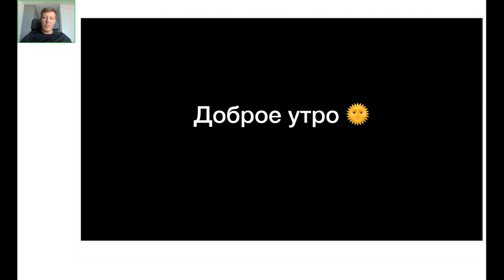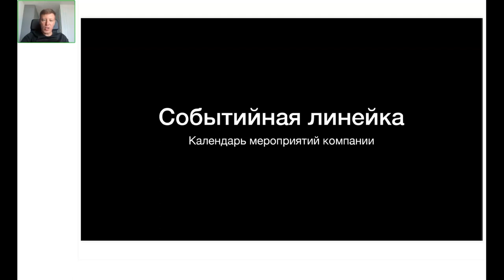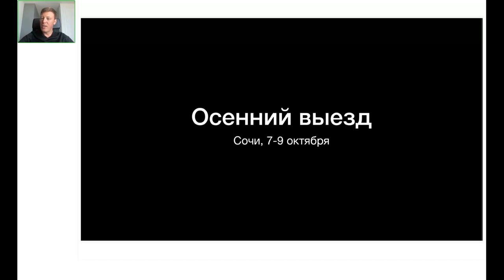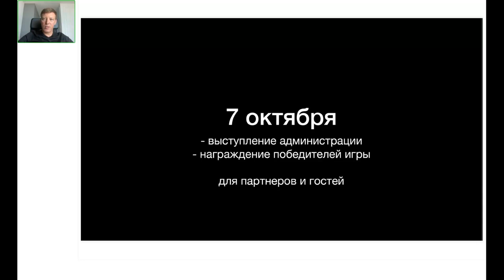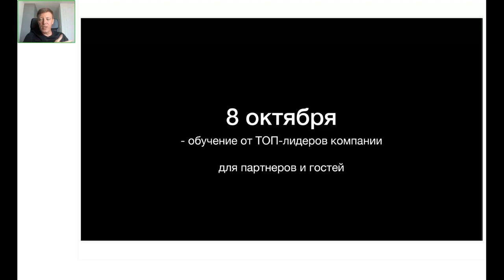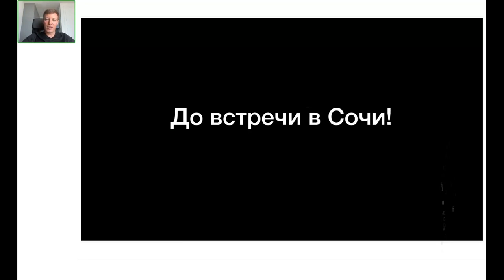ЗАПИСЬ ВЕБИНАРА «ДОБРОЕ УТРО С ВЯЧЕСЛАВОМ УШЕНИНЫМ»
«Чем сильнее желание — тем меньше уверености, и наоборот. Ваше спокойствие = ваша увереность!».

Друзья,
сегодня CEO Компании Global Intellect Service ВЯЧЕСЛАВ УШЕНИН провёл вебинар для Партнёров Компании.

Реклама. ООО «ЮДС РУС», ИНН 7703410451, erid: LjN8Jyw5j (самореклама)